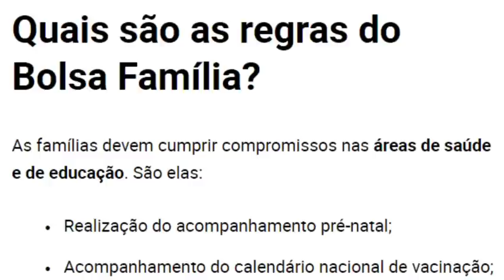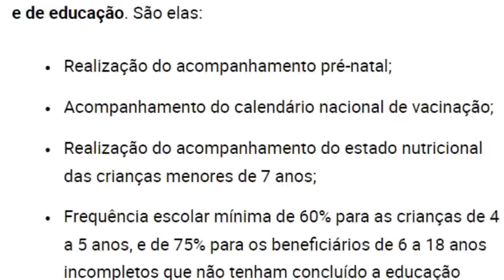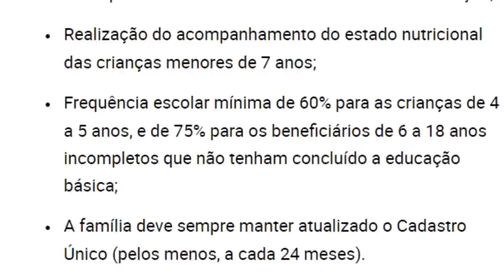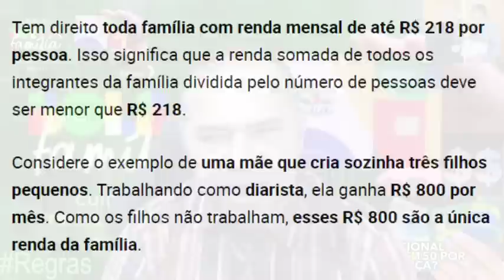4 BOAS NOTÍCIAS! BOLSA FAMÍLIA! GOVERNO CONFIRMOU👀 Grana NovasRegras Mães 13º Gás NIS 1,2,3,4,5🎁